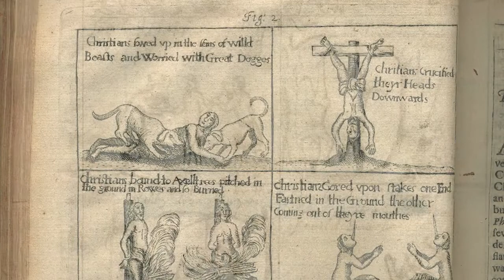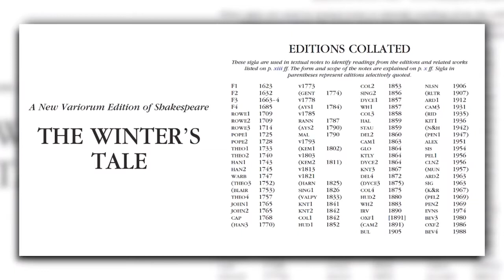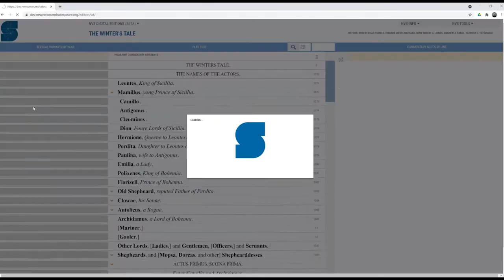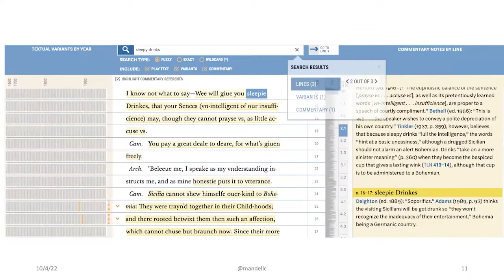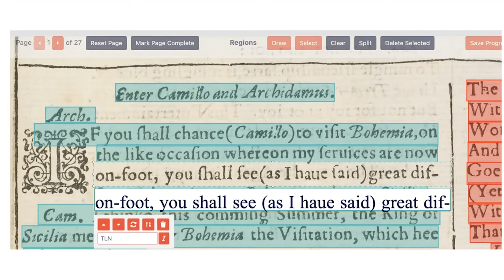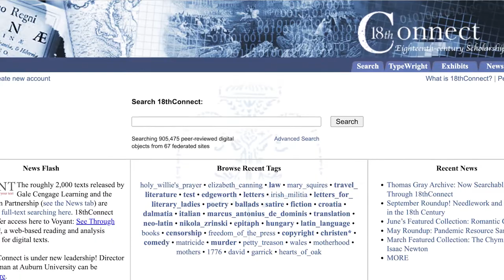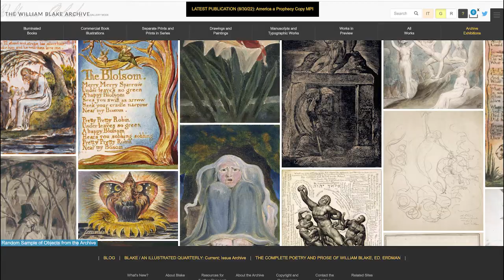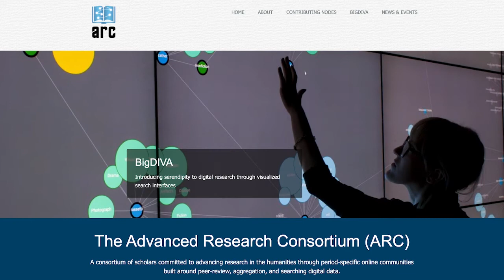SoS.#39 | Laura Mandell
Thomas Dabbs speaks with Laura Mandell of Texas A&M University and director of the university's Center of Digital Humanities Research, or CoDHR. The CoDHR is the publisher of the New Variorum Shakespeare, a project that is working to provide open Internet access to the full history of Shakespearean editions and annotations, and much, much more

The CoDHR supports a dazzling array of DH projects in the areas of digital development and in multidisciplinary research and publication. Among Laura's many contributions to scholarship, is her monograph, or better, manifesto, entitled “Breaking the Book,” which works to reveal why there remains a resistance to the digital humanities in traditional humanities disciplines.

[SEGMENTS]
00:00:00 - Intro
00:02:36 - The New Variorum Shakespeare (online)
00:13:38 - The advantages of TEI
00:17:24 - Encoding challenges and solutions
00:27:32 - 18th-century, The Poetess Archive
00:30:26 - Searchable databases in literary study
00:32:00 - Shakespeare in the 18th century
00:34:45 - Women in 18th-century literature
00:37:22 - Visualizing digitized literature, William Blake
00:40:22 - IIIF compliance and sharing images
00:43:47 - Keeping women in the digital canon, gender marking
00:51:33 - The value of building digital resources, ARC
01:03:44 - Evaluating digital contributions in the profession
01:08:09 - Closing remarks